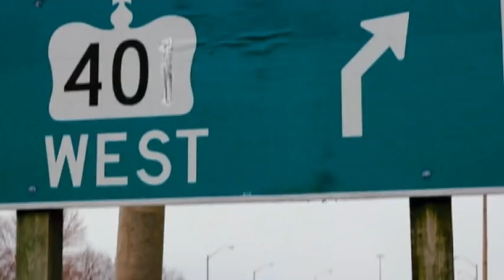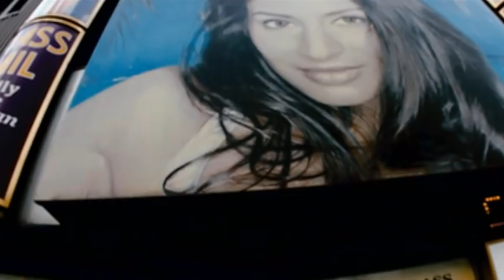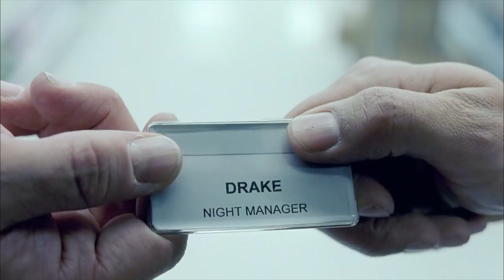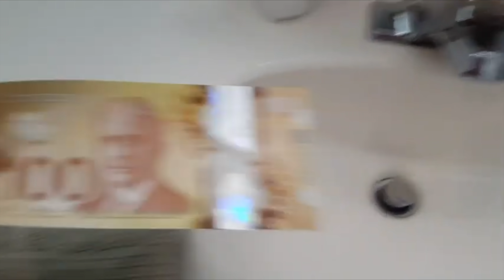History of Toronto Hip Hop/Rap Music (Told With 6 Songs)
Join the RW4U Members Club and enjoy all kinds of goodies...details

The history of hip hop/rap music in Toronto, Canada told in just six songs.  There's been countless amazing hip hop artists from across Canada, but this video picks six to tell the chronological story of the T-dot rap scene from the beginning to today.  The video features Maestro Fresh Wes, Michie Mee, K-Os, Kardinal Offishall, Drake, and The Weeknd.

Video Chapters:
0:00 Introduction
1:29 Maestro Fresh Wes
3:53 Michie Mee
6:14 K-Os
8:13 Kardinal Offishall
10:27 Drake
12:21 The Weeknd

Get My App Teenee and Take Your Thailand Experience to a Whole New Level